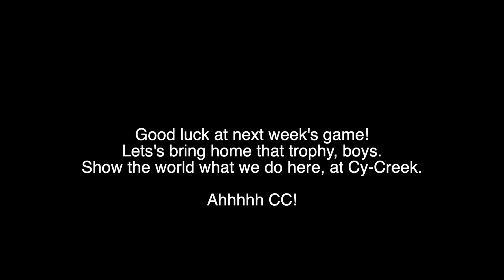2019 UIL Football: Cy-Creek vs. Strake Jesuit Highlights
Filmed and Produced by Armour Studios. Cy-Creek pulls away with a 45-33 win against the Strake Jesuit Crusaders. They will now be headed to Cowboy Stadium in Dallas, TX at 2:00 next Saturday for the Quarter Finals. Ahhh CC!